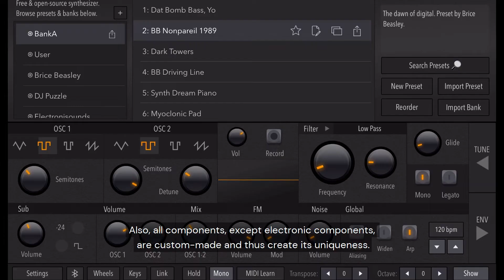Slovak Design Award 2021 — OffGrid [Nikola Beim for birdkids]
SLOVAK DESIGN AWARD 2021
MAIN AWARD — SPORT & LEISURE TIME

Winner: Nikola Beim (CDO) for birdkids GmbH
Organized by Slovak Design Center — Slovenské centrum dizajnu
Video produced by and with consent from Slovenské centrum dizajnu